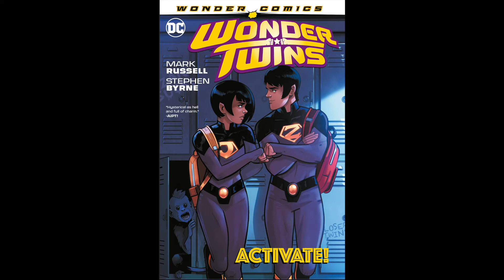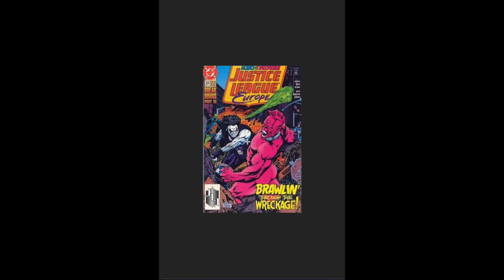Comic Spec To Know Before The Comic Shop Today 2/16/2022 | First Appearances | Everyday Non Expert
There has been so comic spec news in the last couple days, I thought I'd put together a video of some books you'll want to keep an eye out for as you head to your comic shop for new comic book day 2/16/2022.